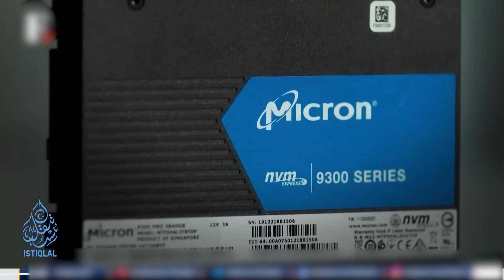ABD, İNGİLTERE’DEN SOYKIRIMI TANIMASINI İSTEDİ | GÜNÜN HABERİ